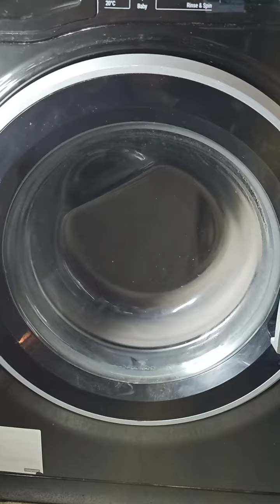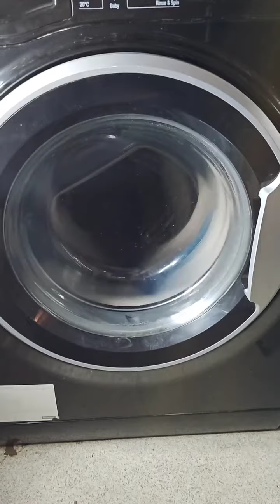Hotpoint NSWR843C 8KG Washing Machine 1st Spin(2)